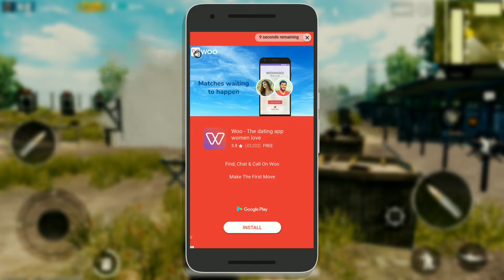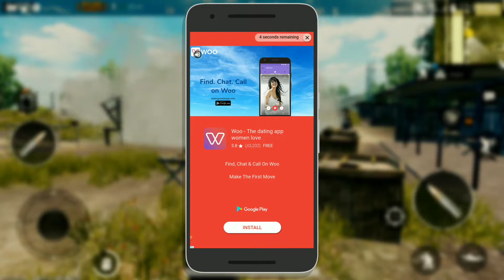How To Get 60 FPS on PUBG MOBILE with No Lag! 🔥🔥🔥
Get smooth PUBG Mobile experience on any smartphone with this trick.

All the application links are listed below.

Links -

1. PUBG GFX (Drive Link)

2. PUBG MOBILE (Playstore Link)

3. How To Show WiFi Key or Password on Android || Without Root || Wifi Map || Tested Method 2017

4. How to Play Tekken 3 on android easy method Tutorial |Epsxe Emulator| 2017 | Tested On J7 2015

5. How To Play PlayStation 1 Games On Android Phones Using Epsxe Emulator | Crash Bandicoot |2017